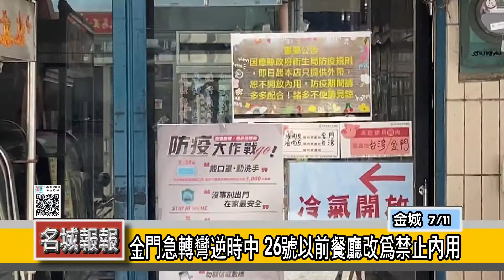名城報報-金門急轉彎逆時中 26號以前餐廳改為禁止內用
新冠疫情3級警戒延長到26號，縣長楊鎮浯11號上午表示，餐飲內用的部分，原考量金門在整體環境相對穩定的情況下，依照中央微解封的指引，讓民眾能稍微喘口氣、能夠到餐廳內用。

但在縣府持續監測整個防疫環境的變化，這兩天發生了「行政院預約施打疫苗的系統開放到五十歲以上可以跨境施打」，引入大批台灣民眾開始瘋搶金門機票，擔憂大批人口移動造成防疫破口，因此修正為「餐飲業禁止內用」，鼓勵外帶。

縣府為避免造成防疫破口，因此調整政策，在26號之前，取消金門餐廳的內用，相關政策並將視疫情情形動態調整相關防疫措施。